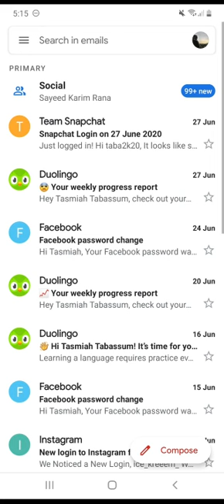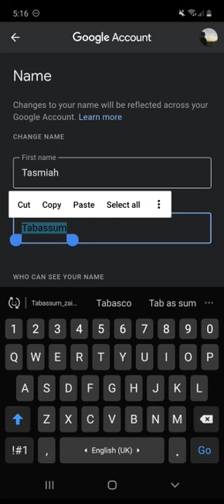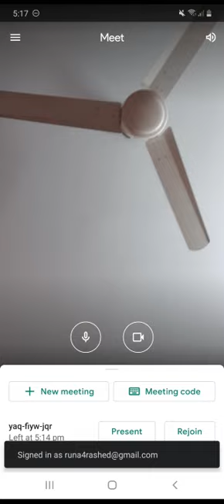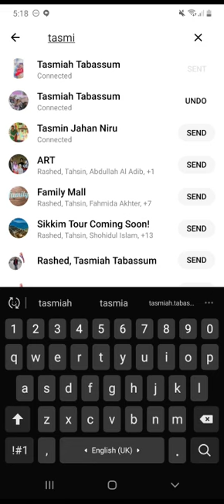Renaming gmail account | Touhida Akter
Your feddback is mostly appreciated.